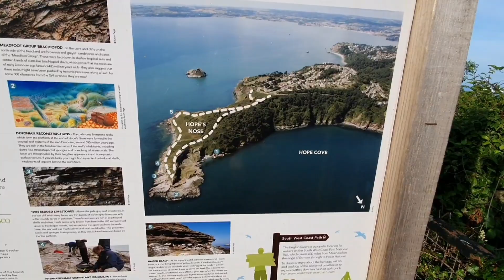WELCOME TO HOPE'S NOSE TORQUAY DEVON